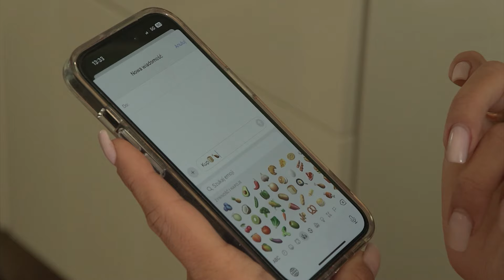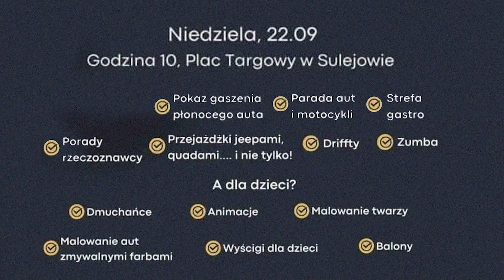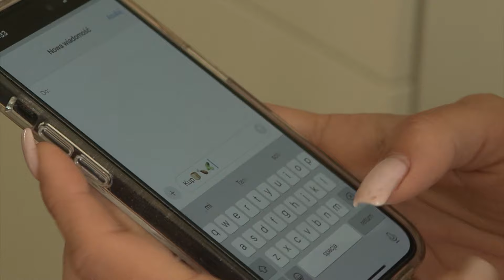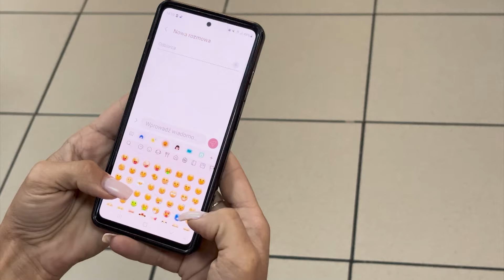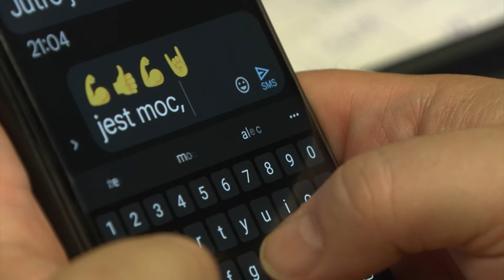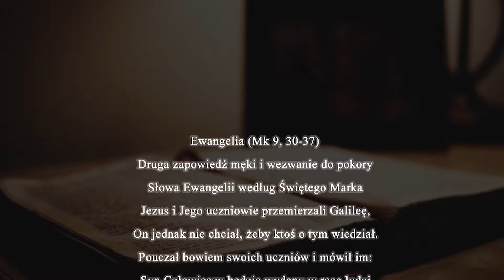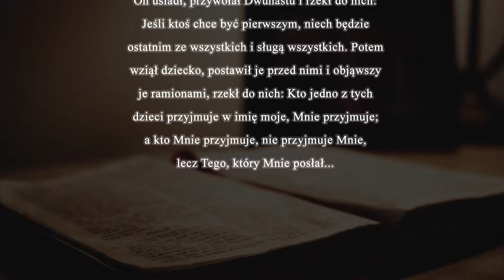20 09 2024 TV PIOTRKOW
W wydaniu:
Dary z miejskich punktów zbiórki jadą do Nysy
Licealiści z chrobrego wspierają powodzian z Kłodzka
Szybka akcja dla Patryka w niedzielę
Bocian... nietajemniczy klient
Między nami dobrze jest - widowisko Teatr Forma
Plener malarski na starym mieście
Dzień przedszkolaka
Emotikony - lubimy czy nie?

Verbum
Świeć przykładem - Sprzątanie świata

Piotrkowianie znani i nieznani: B. Królikiewicz